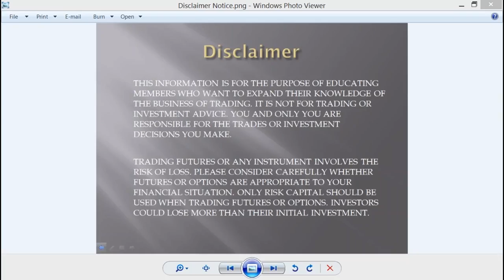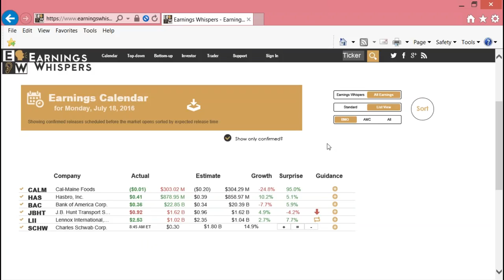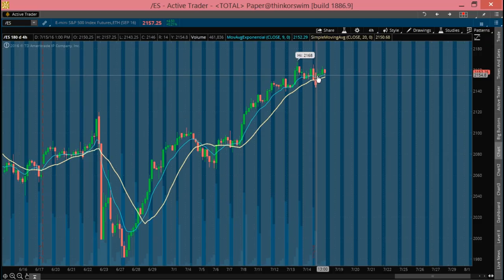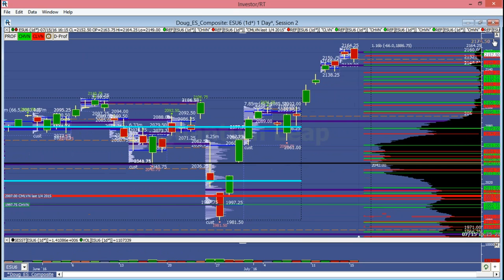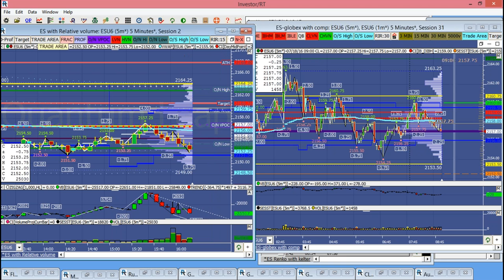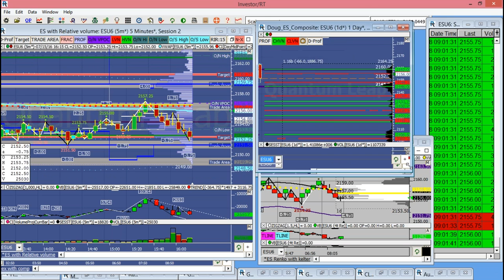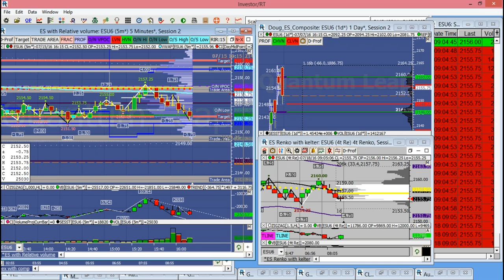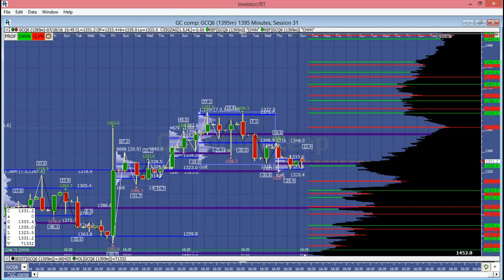Premarket trade plan video July 18, 2016